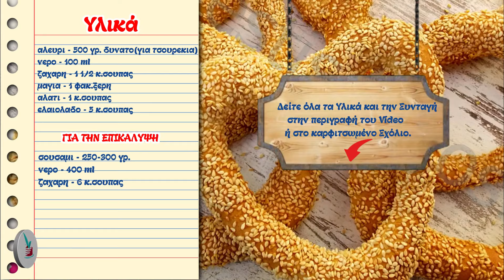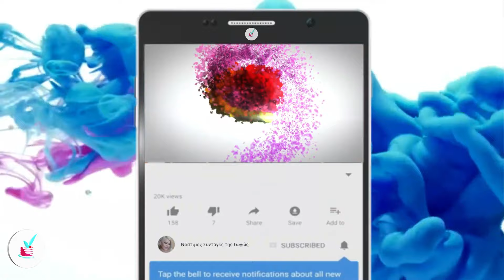Κουλούρια Θεσσαλονίκης Συνταγή - Κουλουρι Θεσσαλονικης Συνταγη - Ιδανικό Κολατσιό για το Σχολείο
Κουλούρια Θεσσαλονίκης Συνταγή για σήμερα φίλες και φίλοι μου.
Ολοι μας έχουμε αγαπήσει απο μικρά παιδιά το Κουλουρι Θεσσαλονικης και σας παρουσιάζω μία πολύ εύκολη και γρήγορη συνταγη για να τα φτιάξετε κι εσεις.Είναι πεντανόστιμα,σπιτικά και Ιδανικό Κολατσιό για το Σχολείο για τα μικρά σας.
Καλή Επιτυχία.